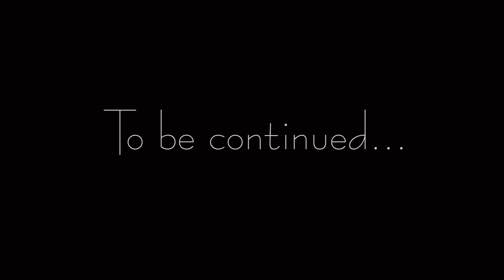시골생활로망 실현기 인트로 Nature Living 21st century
Nature living 21 is coming soon

All about living in the countryside and close to nature
All imagination and creativity
Enjoy nature and feel safe and true

안녕하세요
자연과 여행을 사랑하는 natureliving21입니다.

어릴 때부터 자연에 매료되었고 긴 시간이 지나고 성인이 되어서야
자연 곁으로 다시 돌아왔습니다.

지금은 주로 농사, 약초, 시골 생활 등을 가볍게 다루고 있지만
앞으로 자연과 관련된 다양한 소재를 다룰 예정입니다.

농사, 약초, DIY, 야생, 탐험, Bear Grylls

자연과 함께하는 황홀함, 오감을 사용하는 충만함, 행복감 등과 자연의 아름다운 모습들 그리고 자연 지식을 공부하면서 실행해보는 모습들을 담으려 합니다.

많은 관심 부탁드리며
영상을 만드는데 큰 힘이 됩니다.